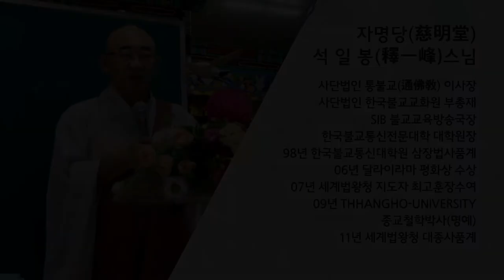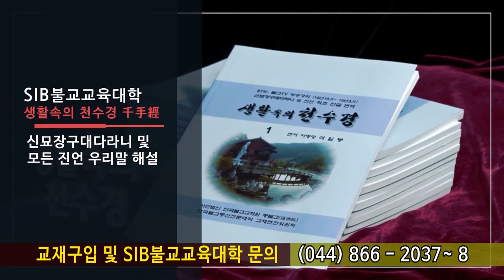법구경 제105회 - 분노품 12~ 18 장... 성냄은 모든 독(毒)의 근본이 되는 것이니...